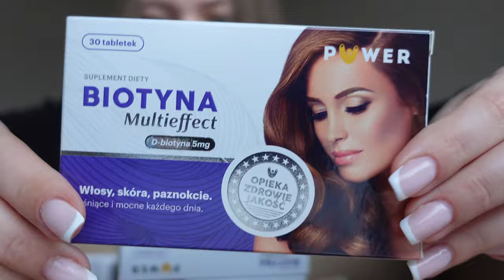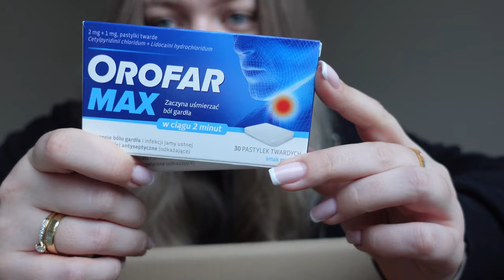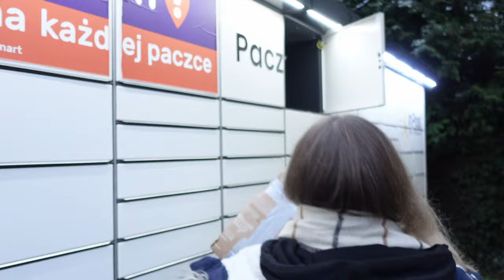WYSYŁKA KALENDARZA I PYTANIE DO WAS 🤔